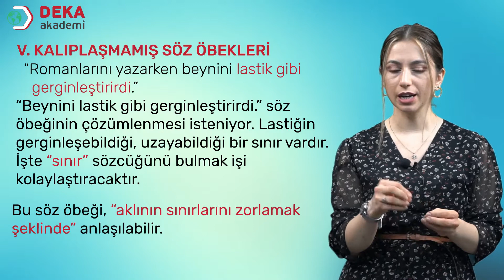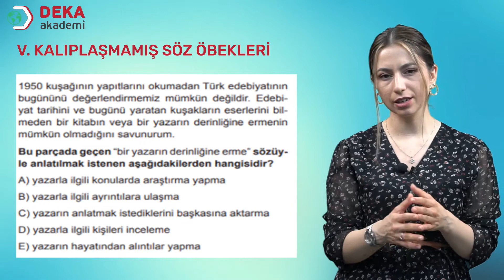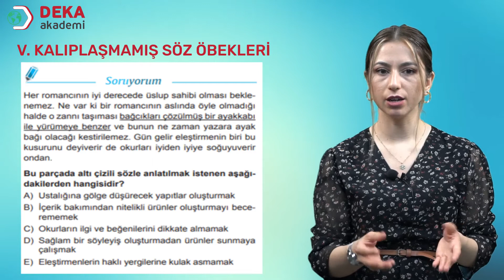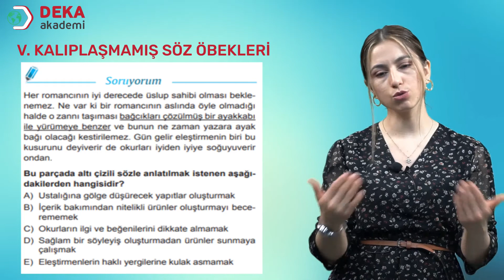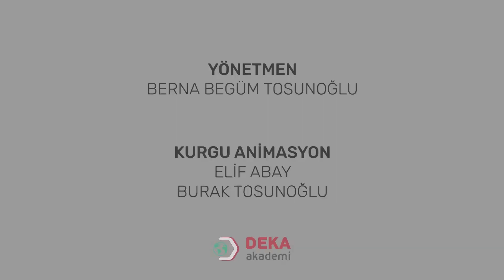004 - TYT/AYT - KPSS Türkçe - Kalıplaşmamış Söz Öbekleri - Mehtap Özsarıkaya